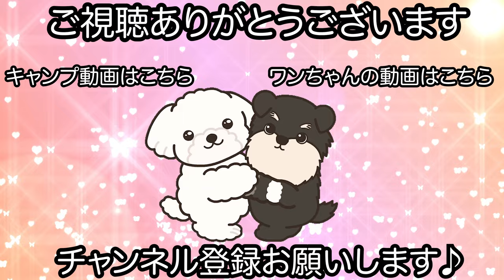本当の姉の様に弟の様に見えるヨーキー！？（ベルちゃん）（ニアくん）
シャンプーカットコース ベーシックプラン

【シャンプー】
クレンジングシャンプー（ベルちゃん）
bloop ドロップコートシャンプー
bloop シャイニードッグコンディショナー

【コメント】
まるで本当の姉と弟の関係に見えるベルちゃんとニアくんです♪

ベルちゃんの真似をするかの様にトリミングもしっかりとできるようになって安心して受けてくれるようになったニアくんが成長しているのがよくわかります！

ベルちゃんも自分のやりやすいトリミングスタイルで受けてくれるので自分流を作れていて成長を感じれます♪